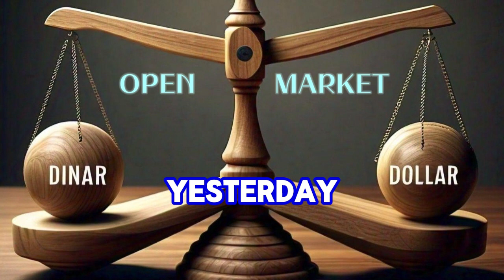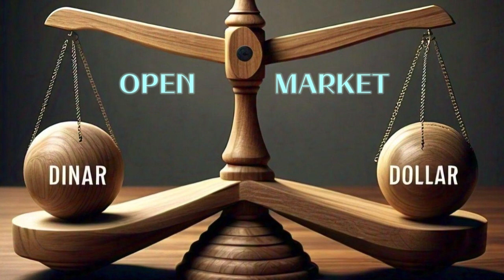IRAQI DINAR MORNING EXCHANGE RATE / 2024 IRAQI DINAR NEWS TODAY 05 / 09 / 2024